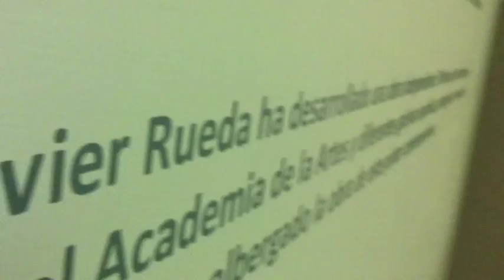javier rueda pintura intimista y poética.m4v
Exposición pictórica Javier Rueda. Exposición del pintor español en San Luis Potosí, México.
San Luis Potosí, San Luis Potosí.-  inauguración de la exposición pictórica del artista plástico Javier Rueda, en la Sala Cinco del Museo Francisco Cossío, en donde se podrá apreciar el trabajo realizado en estos últimos años inspirándose como siempre en la poesía;

Adolfo Castaño de "La Gaceta Literaria" comenta que el trabajo de Javier Rueda pulsa el color delicadamente, le irisa, le obliga a permanecer con buenas palabras, allí donde su intención y la belleza objetiva lo precisan. Su universo es un universo más de emociones de lirismos, que de realidades rotundas.

Javier Rueda nació en León, España, a los 16 años expone por primera vez en la Diputación Provincial de León. En 1995 se traslada a Madrid; asiste al Círculo de Bellas Artes; expone en España y en el extranjero; su capacidad de búsqueda es siempre una fuente de memoria.